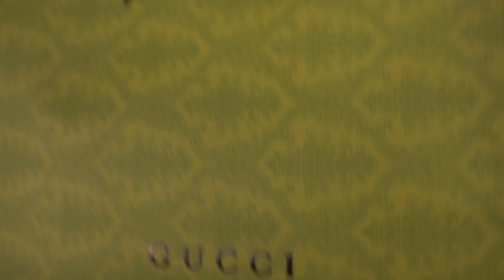GANHEI BOLSAS DE GRIFE: Bottega e Gucci | Mimos do maridão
Terra, no vídeo de hoje eu trago um unboxing de milhões (literalmente). Vocês sabem que sou uma pessoa com alma de emergente ainda, eu sou mão de vaca mesmo, mas amo uma grife, só não gasto com isso. Deus me deu um marido MARAVILHOSO que gosta de me presentear com coisas boas, dessa vez foi em forma de Bottega e Gucci, eu tô sem chão, não sei nem onde usar essas preciosidades, então deixem aqui nos comentários sugestões de ocasiões pra usar essas bolsas. Fui!